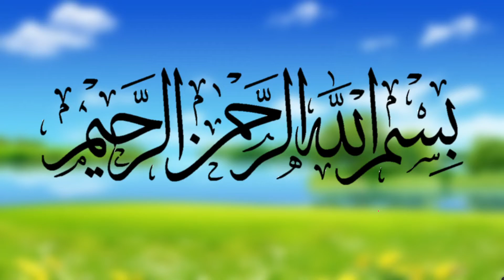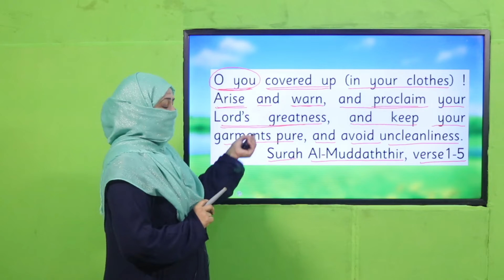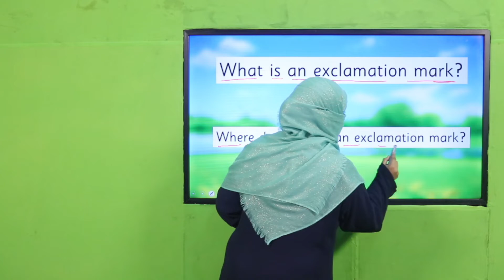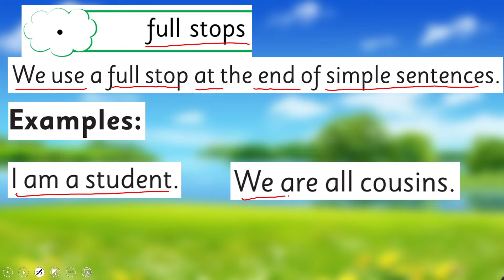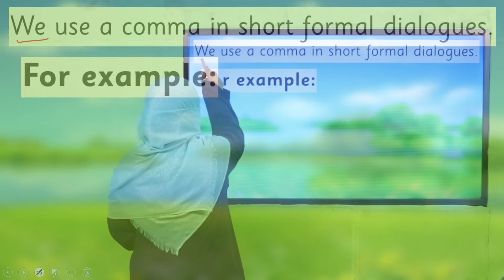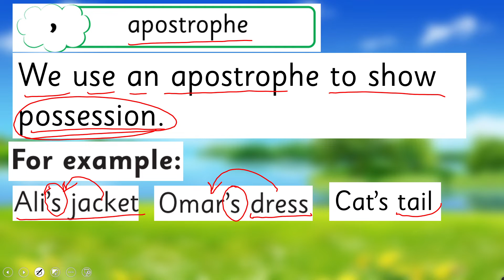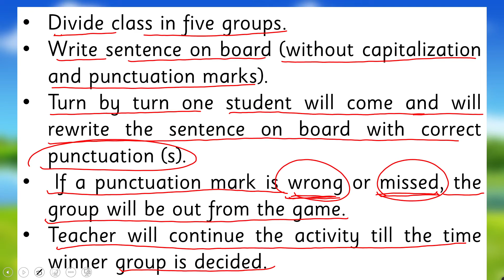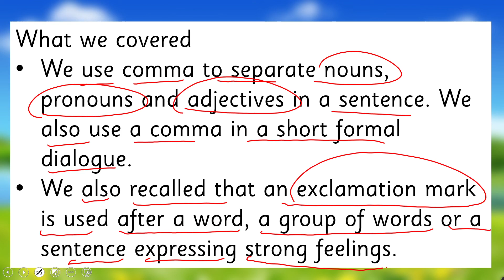English Grade 4 Unit 2 Lecture 3 || SNC 2020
1. PowerPoint Presentation

2. Lesson Plan

3. Worksheet/Activity